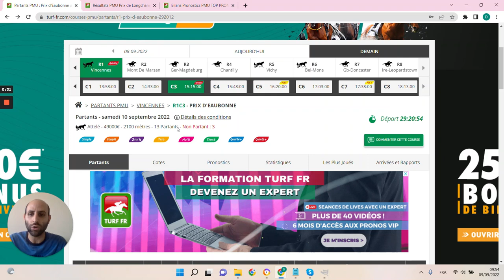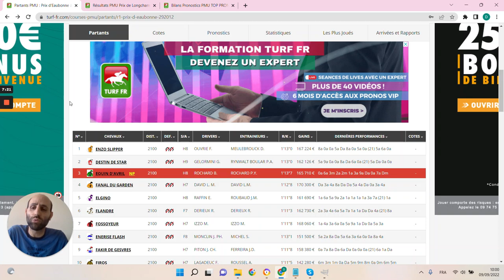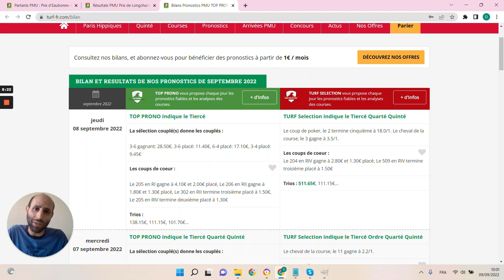PRONOSTICS PMU GRATUIT DE LA MINUTE QUINTE+ DU JOUR SAMEDI 10 SEPTEMBRE 2022 #292012